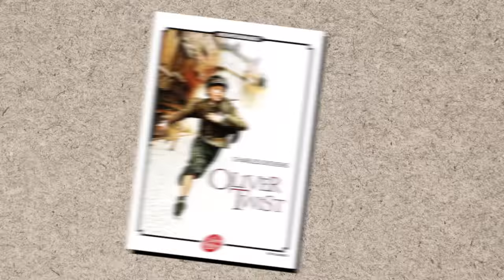Crime is about to be Stupid The Effects of the Reset and Recession